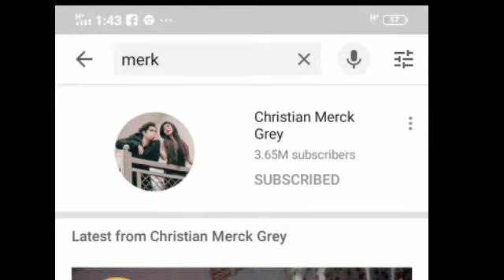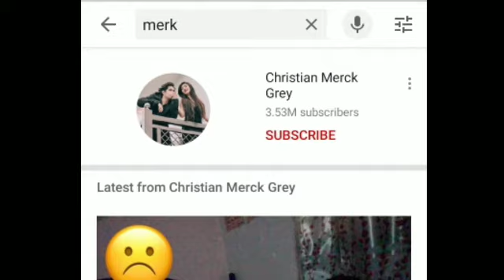Ang Dahilan Kung bakit Big Lang naawala si MERK😥 ALyas MAKAGUAPO!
Ang Dahilan Kung bakit mawala si MERK😥 ALyas  MAKAGUAPO!